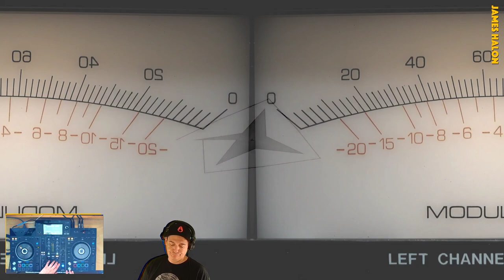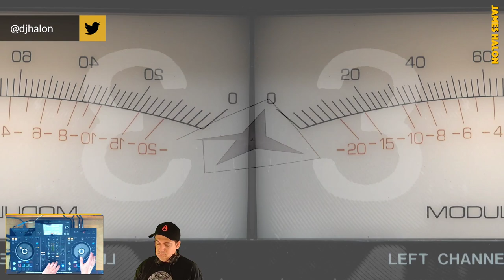Melodic Dreams #109 (Progressive & Melodic House)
My friends! It is Wednesday morning and that means Melodic Dreams #109 is now available to re-experience on YouTube! My Melodic Dreams sessions are an hour DJ livestream of Progressive, Organic and Melodic House with full audio reactive HD visuals generated on the fly by my custom HalonVison platform. Catch Melodic Dreams every Tuesday @ 5pm Pacific on Twitch.tv and Mixcloud Live. Links to the streams and more information are available

🎵Track List 🎵
[0:00] Intro
[0:18] Sunrise With You (Original Mix) - Missus
[5:56] Stairwells (Original Mix) - Ezra Collins
[9:52] Love Letters Suspended in the Void (Original Mix) - Gians
[15:22] Chrysanthemum (Nico Beren Remix) - Mango Cult /Future Avenue/
[20:22] Mitra (Original Mix) - Volen Sentir
[24:49] Whiteout Days (Doppel Remix) - Lost Desert
[29:48] Reflection (Original Mix) - Manu Pavez
[33:20] Now or Never (Extended Mix) - Christian Burns, M.O.S.
[38:12] Au Revoir Paris (Instrumental) - Rodriguez Jr., Liset Alea
[42:39] Midnight Sun (Marway Remix) - Darren Bray /Future Avenue/
[47:00] Trip To South (Blood Groove & Kikis Remix) - RIC NIELS & MANGO
[51:18] Maya Plisetskaya - Invisible Sounds  /Future Avenue/
[54:04] Matt Is Gone (Stan Seba Remix) - Juan Erbin /Another Life Music/
[59:50] Beyond the Light - Gus (MT) /Future Avenue/
[1:05:05] Wildfire (Maxi Degrassi Remix) - Mitch Oliver /Polyptych Limited/
[1:10:20] Un Rēve (Narces Remix) - James Halon /Future Avenue/
[1:15:19] Beyond the Depths (Original Mix) - DIM KELLY
[1:20:50] Papua (Original Mix) - Lluis Ribalta, Eleene
[1:26:59] Future (Guy J Remix) - Halo Varga
[1:32:41] Outro